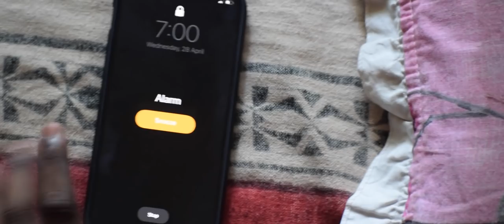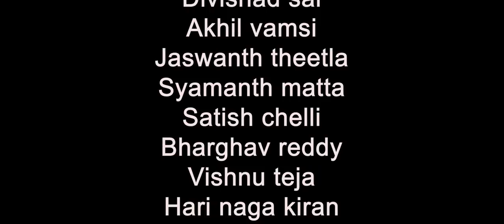abbayi | shortfilm || Andhra Medical College || Vizag || Incredible talkies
Every boy has a story...
Hope this story is relatable to you :)

A shortfilm by Andhra Medical College students
Written and directed by : Prabhu teja Bheempalli
Edited by : Sunil Samayam
Shot by : Sunil Samayam and Prabhu teja B

Thanks to everyone, who supported us :) :)